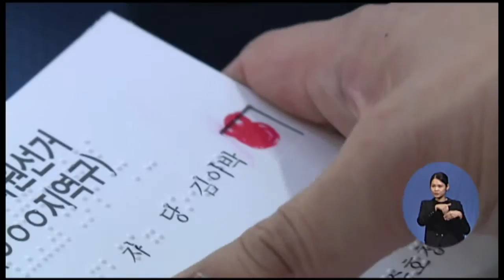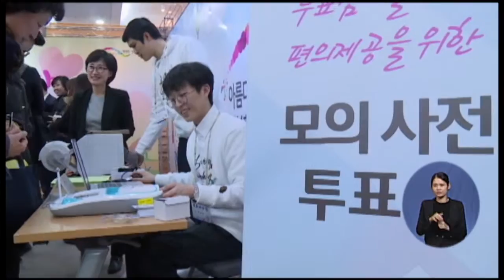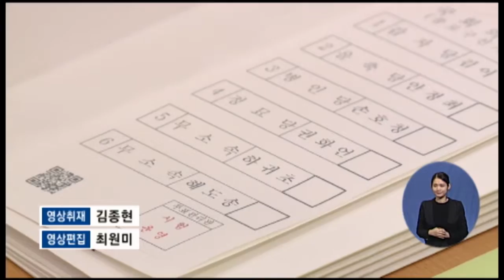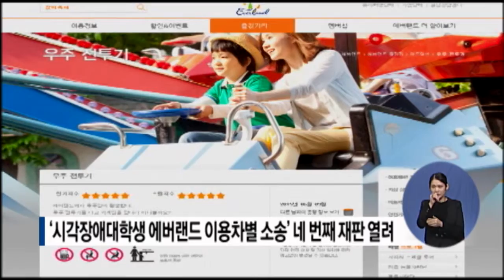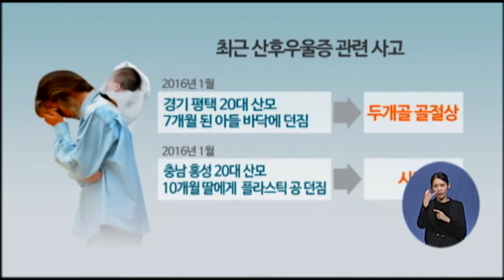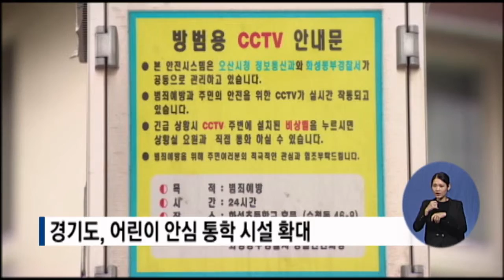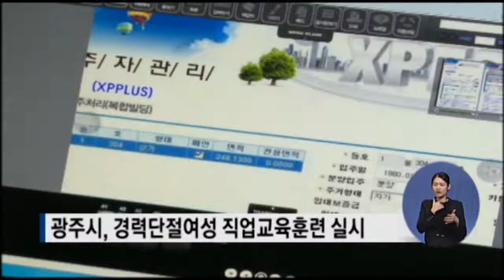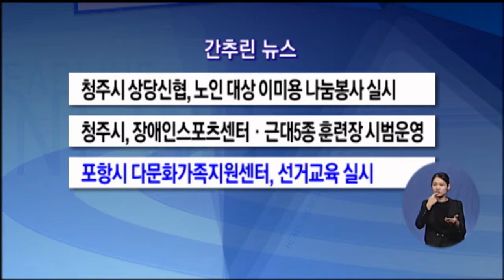복지TV뉴스 1203회 3월 17일 (목)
본방 : 3/17(목) 11:50
재방 : 3/17(목) 17:20, 22:50 ~ 3/18(금)22:50

흔들리는 기표대·고정된 투표용구 여전히 불편한 ‘한 표’
최중증 장애인 활동보조 시 가산수당 지급
 ‘시각장애대학생 에버랜드 이용차별 소송’ 네 번째 재판 열려
작년 아동학대 판정 17% 늘었다 ··· 5년새 2배 급증
아동보호에 대한 국가·지자체 책무 강화 및 보호체계 강화
산후우울증 방치 시 '비정한 엄마' 될 수 있어
경기도, 어린이 안심 통학 시설 확대
따뜻한 사람들의 복된 이야기